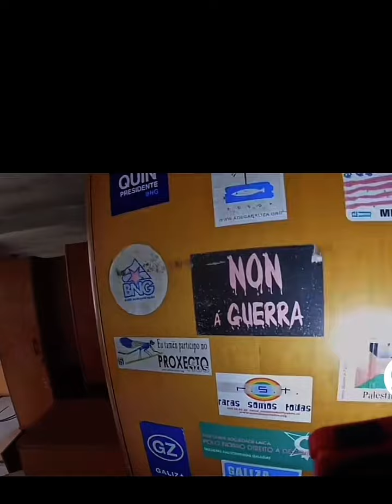Reportaje de GALICIA CONFIDENCIAL sobre nuestra exploración del siniestro Psiquiátrico de Lugo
Reportaje con nuestras imágenes grabadas en el psiquiátrico por parte de GALICIA CONFIDENCIAL

Muchas gracias por interesaros, amigos!

Aclaramos también que no somos los pioneros en explorar este sitio pues el Youtuber BREIFR fue el primero en mostrarlo en redes

Derechos de la noticia : Galicia Confidencial